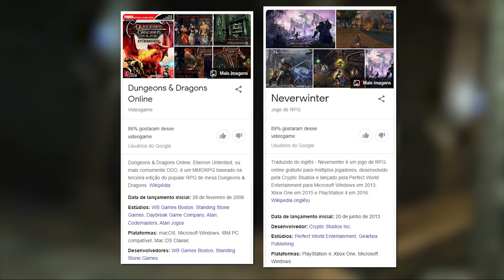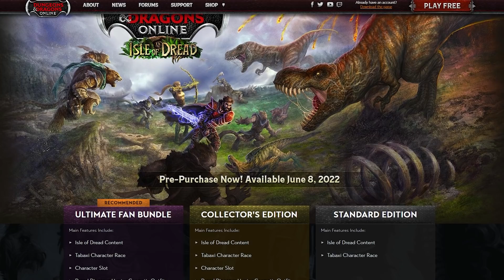Dungeons & Dragons Online | PRIMEIRAS IMPRESSÕES de DDO - MMORPG LEVE e FREE TO PLAY!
Neste vídeo eu crio um personagem do zero e dou as minhas primeiras impressões desse clássico MMORPG da famosa franquia Dungeons and Dragons.

Configuração do PC:
- GPU - RTX 2070 8GB MSI Armor
- Memória - 32GB G.Skill Trident Z 3200MHz DDR4 (2x16)
- Fonte - Corsair CX650
- Mouse - Corsair Scimitar PRO
- Teclado - HyperX Alloy Origins Core (Red Switch)
- Microfone - Arcano Black BKU
- Headset - SkullCandy Crusher (S6SCFY-059)